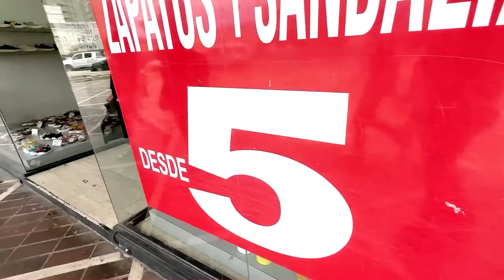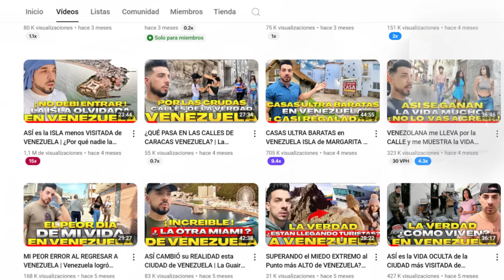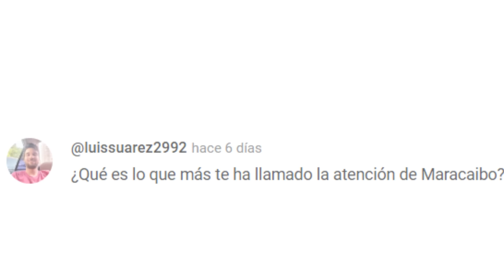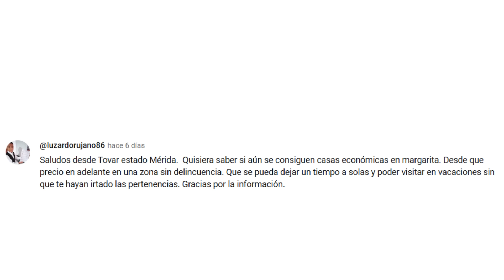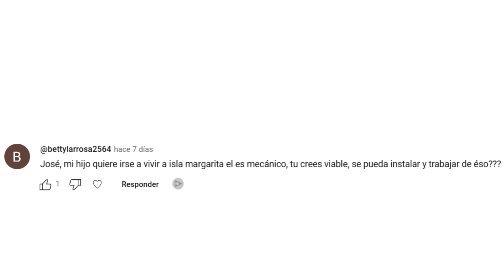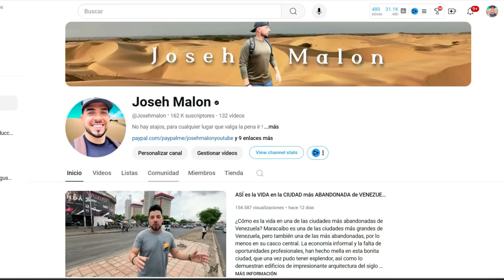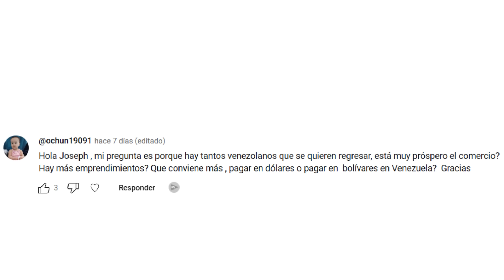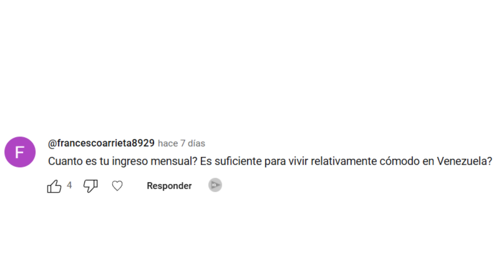ASÍ es VIVIR en VENEZUELA🤔 ¡Respondiendo TODA LA VERDAD!@Josehmalon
¿Cómo es vivir en Venezuela en la actualidad? ¿Cómo es vivir en la Isla de Margarita? En este video te cuento la verdad sobre vivir en Venezuela y en Isla de Margarita en la actualidad. Respondo a todas sus preguntas y dudas.

📍ASÍ es la VERDAD de LO BUENO y LO MALO de REGRESARME a VIVIR en VENEZUELA